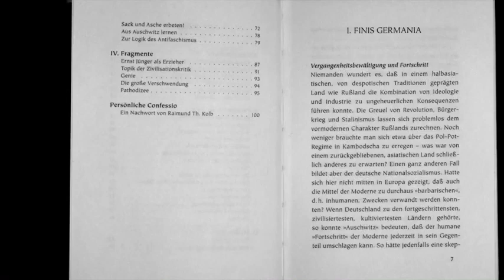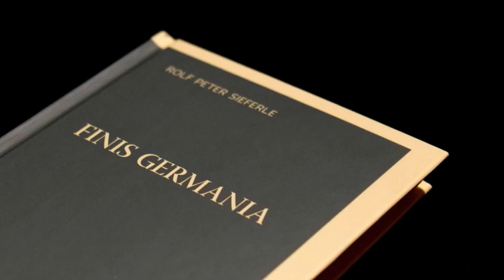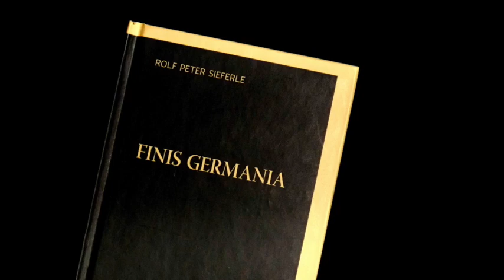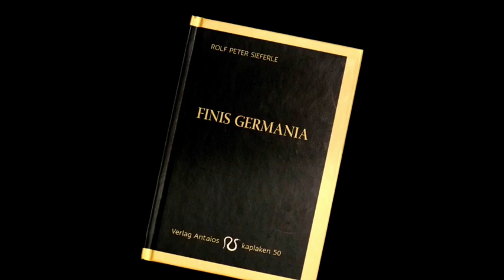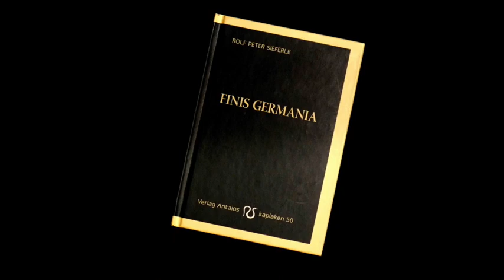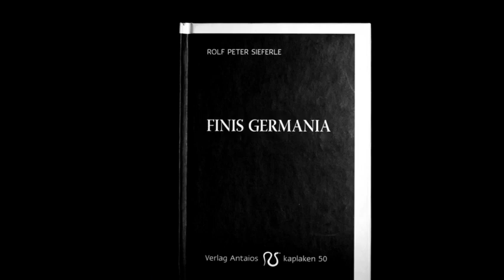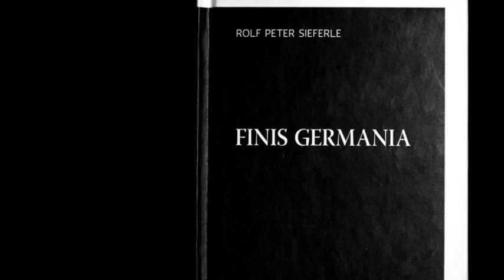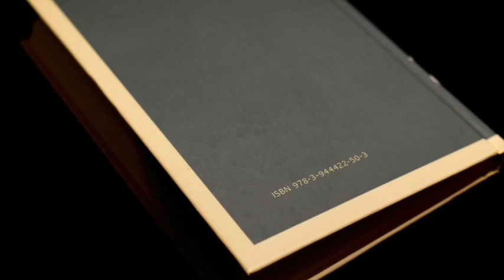Rolf Peter Sieferle - Finis Germania - Hörbuch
Der Universalgelehrte Rolf Peter Sieferle hat mit dem posthum veröffentlichten "Finis Germania" seine Nachtgedanken zur Lage Deutschlands hinterlassen. In dreißig inhaltsschweren und tiefgründigen, teilweise fragmentarischen Kurztexten beleuchtet er ohne Rücksicht auf Thementabus und medial verabredete Sprachregelungen Deutschlands jüngere Vergangenheit und Gegenwart und wirft einen abgründigen Blick in die Zukunft. So beschreibt er als mentalen Kern eines politisch flächendeckend ausgewucherten »Sozialdemokratismus«, daß »Differenzen aller Art für schlechthin unerträglich gelten« und die proagierte Lösung des Individuums aus seinen Verbindlichkeiten in der Vorfahren-Nachfahren-Kette als dessen Trennung »von seinen Ahnen, von der Geisterwelt, vom Absoluten.« Der »Mythos VB« (= Vergangenheitsbewältigung) benannte Teil des Buches führte schließlich zu einem Medienskandal. Der Autor wurde diffamiert, der Inhalt (absichtlich oder aus Dummheit) falsch verstanden und das Buch aus den Bestsellerlisten entfernt. Letztlich hat dieser unerhörte Vorgang jedoch zu dem Riesenerfolg von "Finis Germania" beigetragen. Eine von uns lizensierte Ausgabe des Buchs erschien 2017 im Verlag Antaios. Im Landtverlag veröffentlichen wir im März 2019 eine neue Auflage des Titels mit einem Nachwort von Thomas Hoof, das die Skandalisierungsgeschichte von "Finis Germania" nachzeichnet.